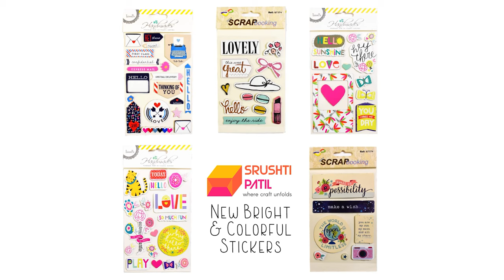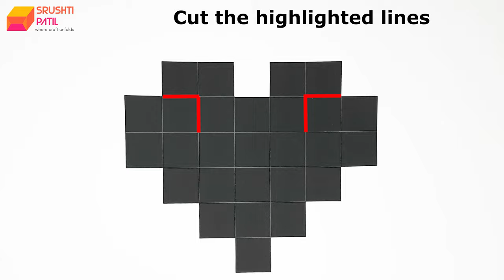Multi Fold Heart Photo Box Tutorial by Srushti Patil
It's a multi-fold heart photo box. A cute and simple idea for a quick crafting session.